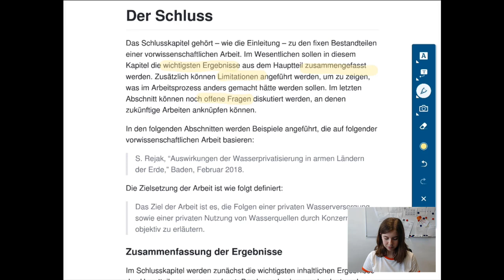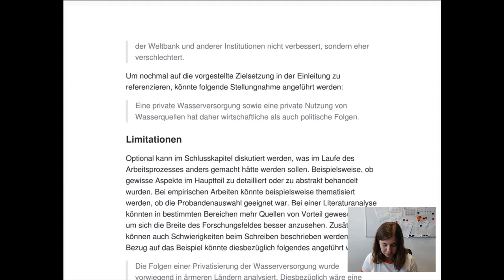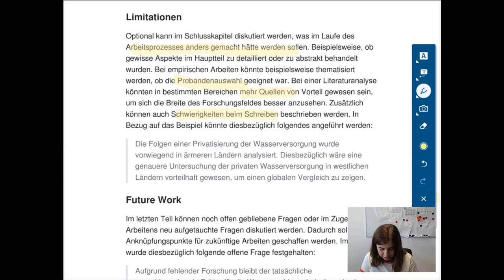VWA - TB2 - Der Schluss